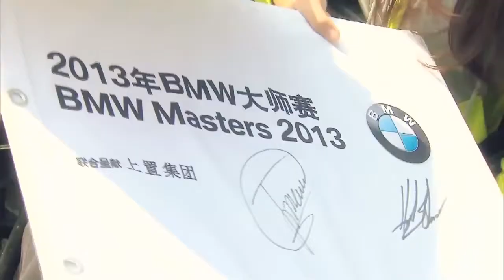World class golf in China the 2013 BMW Masters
In its second year, and kicking off the all-new Final Series, the 2013 BMW Masters at Lake Malaren Golf Club in Shanghai again presented a world-class field featuring the best players of the European Tour and was once more one of the highlights of this year's sporting calendar in China. German BMW Golfsport Ambassador Max Kieffer and local favourite Wu Ashun give an insight into the inaugural event and the development of Golf in China in general.